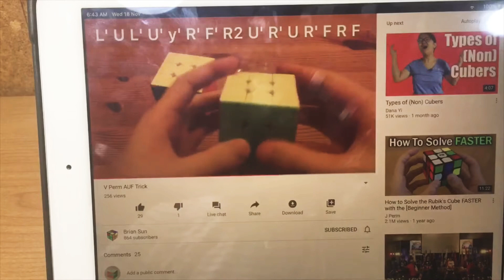Brian plz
Brian plz lol

Guys don’t unsubscribe this is just a one-off. The alg is R U’ R U R’ D R’ D’ R U’ D R2’ U R2 D’ R2

Cube used: Qiyi Wuwei M
Editing tools: iMovie, Canva, done on an iPad Air
Camera: iPhone 6s plus